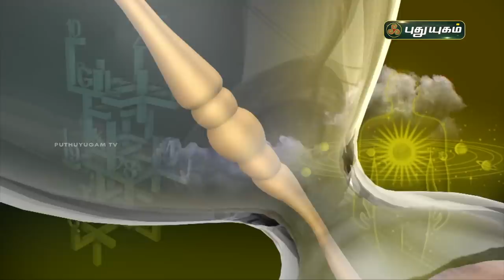Today Rasi Palan - 08/09/2020 | Indraya Rasi Palan Tamil | இன்றைய ராசிபலன் | Astrologers Magesh Iyer